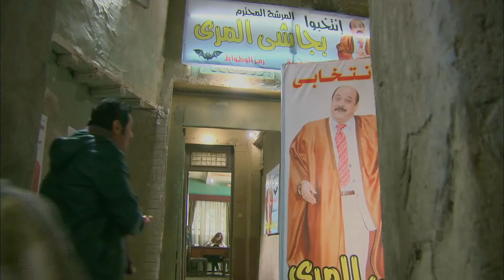الامانة تهون على ولاد الحرام وانا اللي اهون علية هقتلة 🔥 شوف افندينا عمل اية مع بجاشي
تدور أحداث المسلسل في إطار الإثـ ـارة والتشويق، حول تاجر المخ*درات أفندينا (مصطفى شعبان) الذي يحاول احتكـ ـار تجارة الم*خدرات، هذا مع وجود منافس قوي مثل المعلم (النوح) وابنه (براءة) اللذين يسعيان إلى الـ ـثأر لـ(غريب النوح) بعد أن قتـ ـله (أفندينا).
في إطار الدراما الاجتماعية، يعيش تاجر، وسط أسرته حياة هادئة بسيطة، حتى يسـ ـجن والده بسبب قضية مخـ ـدرات؛ فيجد نفسه وسط صراعـ ـات مريرة لتجار السوق الكبار، وعليه التصـ ـدي لهم
ﺇﺧﺮاﺝ: مجدي الهواري (مخرج)
ﺗﺄﻟﻴﻒ: أحمد عبدالفتاح (مؤلف)  نادر عبدالله (كلمات التتر)
طاقم العمل: مصطفى شعبان  درة  علا غانم  عبير صبري  سميحة أيوب  حسن حسني
مسلسل مزاج الخير
المسلسلات
 أحلام مؤجلة
 الحلم والألم
العار مختار
أيوب أيوب

مشاهد محذوفة
شاهد

ايوب